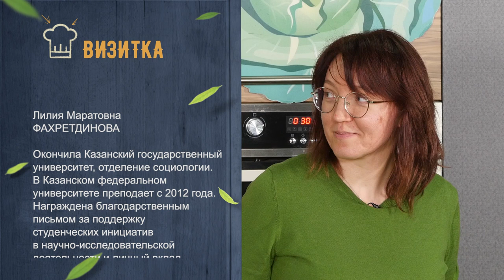СОЦИОЛОГИЯ ЭМОЦИЙ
Кулинарное шоу "СКОВОРОДКА".
Считается, что наше эмоциональное состояние формируют события в мире или в личной жизни. В новом выпуске "Сковородки"  разберемся когда же наши чувства подвергаются общественному влиянию и как оно определяется с научной точки зрения.

Гость программы:
Лилия Маратовна ФАХРЕТДИНОВА, старший преподаватель кафедры общей и этнической социологии ИСФНиМК КФУ

Тема: "Социология эмоций"

Готовили: Грудку в слоеном тесте

Ведущий: Александр Витушкин, магистрант ИСФНиМК

00:45 - визитка Лилии Маратовны Фахретдиновой
01:30 - что собой представляет "социология эмоций" и как ее видят психологи?
03:03 - какое определение эмоциям дают социологи
04:01 - что из себя представляют эмоции с обывательской точки зрения
05:25 - эмоциональный труд
07:02 - 4 типа социального действия по Веберу
09:07 - эмоциональная девиация
12:37 - профессии эмоционального труда
15:49 - техника поверхностного исполнения
16:51 - техника глубокого исполнения
20:42 - рецепт Грудок в слоеном тесте
21:27 - дегустация приготовленных блюд